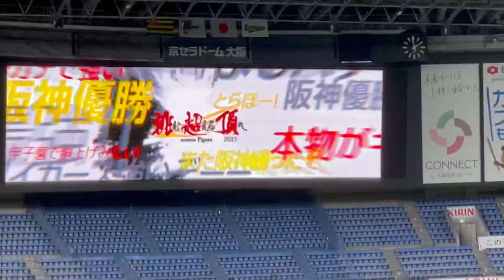阪神タイガース かっこいい試合前映像 2021オープン戦